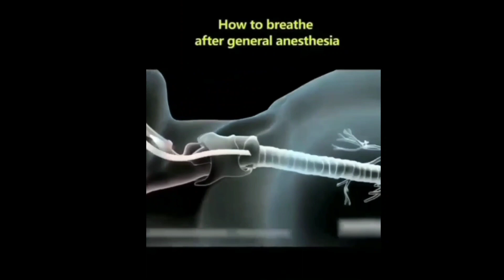how to breathe general anesthesia#doctor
how to breathe general anesthesia